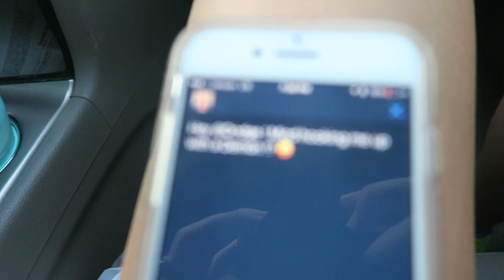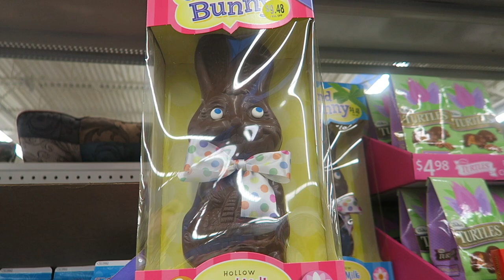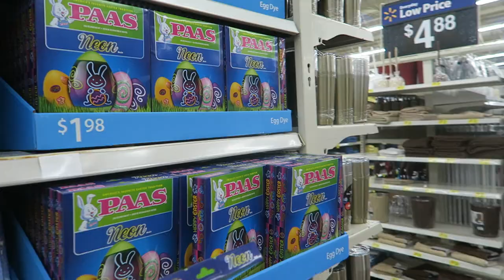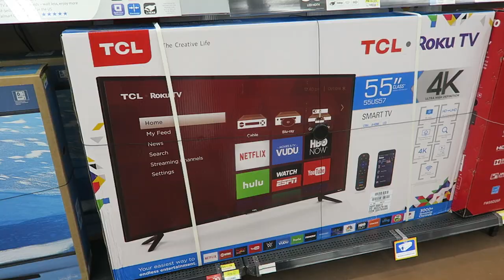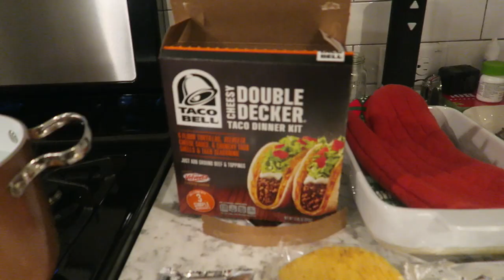FOOBIE'S EASTER EGG CHALLENGE!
easter egg competition